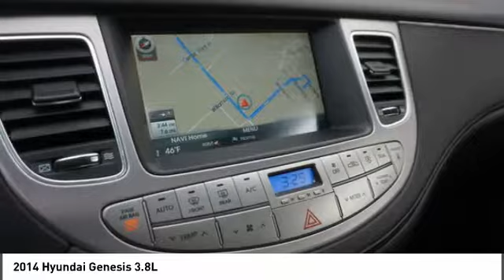2014 Hyundai Genesis Franklin TN D516749A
2014 Hyundai Genesis 3.8L

Looking for the right ? Today could be your lucky day. this 2014 Hyundai Genesis could be yours.